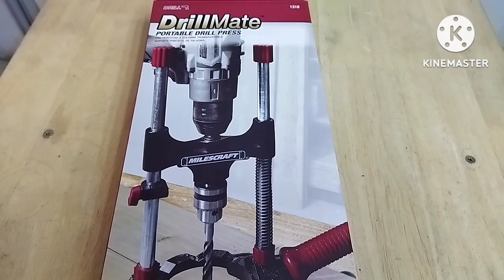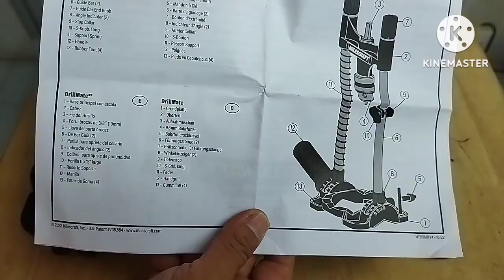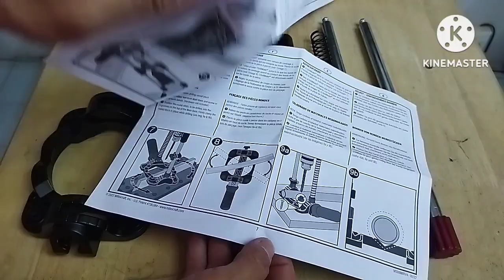Drill mate (แท่นจับสว่าน ปรับเอียงได้)